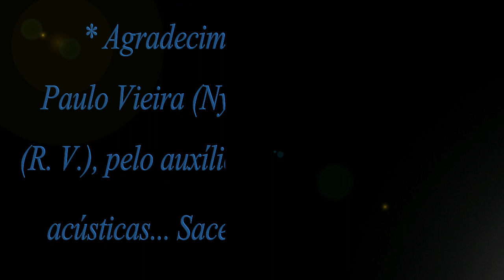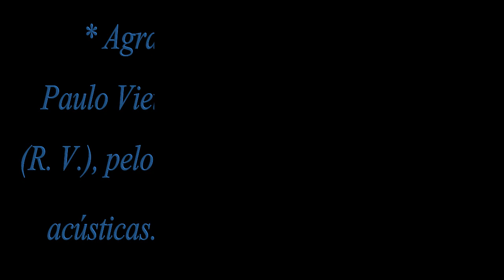Antiquus Scriptum - … Lágrymas & Negra Philosophia, no meu Phantasmagórico Labyrintho Theatral…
Promo Track for the album 2019, "Ahbra Khadabra", released by the Russian label SoundAge Productions in regular Jewel Case Pro CD, limited to 500 units and re-released by the German, Vegvisir Distribution (Pesttanz Klangschmiede), in digisleeve format, also to 500 units.

Sacerdos Magus: Bass, Vox, Electric Guitars, Drums & Keys.
Paulo Vieira: Lead Guitars, Acoustic Guitars & Keys.
Ricardo Vieira: Portuguese Acoustic Guitar Solo.

(Lyrics) :

"… Lágrymas & Negra Philosophia, No Meu Phantasmagórico Labyrintho Theatral…"

Neste theatro... Incólume... Indemne a qualquer dor
Primeiro acto... Eu immovel... Esquecendo o amor...
A calligraphia é negra... Exuberante... Trás um gosto lacónico
Triumpho é o mote... Victoria... Esquecido e anacrónico...

… Lágrymas & Negra Philosophia...
No Meu Phantasmagórico Labyrintho Theatral… (2x)

E no segundo acto... Cambaleio... Neste cenário céptico
E num momento exacto... Sou rei... No meu reino eléctrico...
Pois nesta phantasia... Sou phantasma... Trago um estranho phenomeno
Sinto-me anímico... Sem alma... Bucólico e anónimo...

… Lágrymas & Negra Philosophia...

No terceiro acto... O derradeiro... O que revela o final
Agora folclórico... Frenético... Entre o bem e o mal
Despeço-me de vós... Com a alma... Com a alma trucidada
Resoa o meu lamento... E acaba... A farça malfadada...

… Lágrymas & Negra Philosophia...